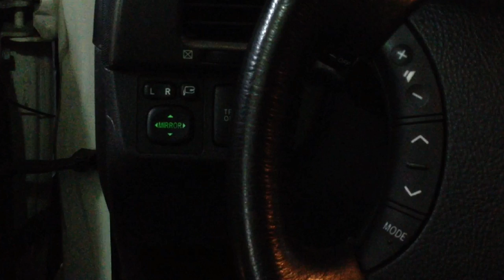TOYOTA upgrade to OEM genuine illuminated Mirror switch installation